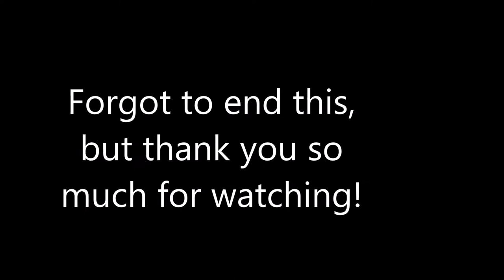USA VLOG 19: FALL FESTIVAL AND EXPLORING MANAYUNK